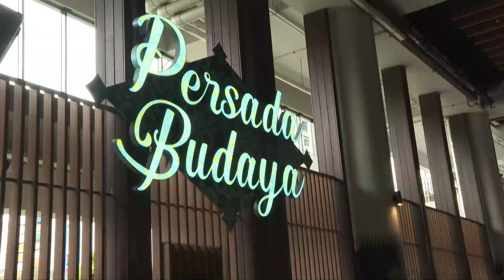Zapin Mutiara mass dance